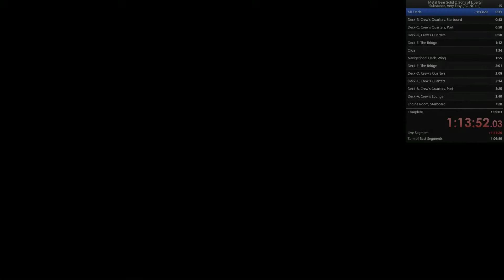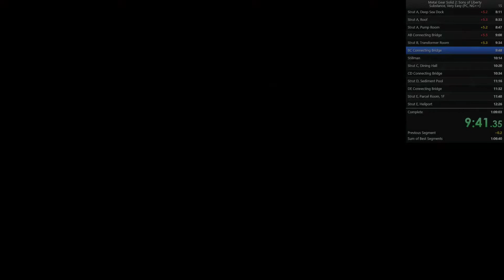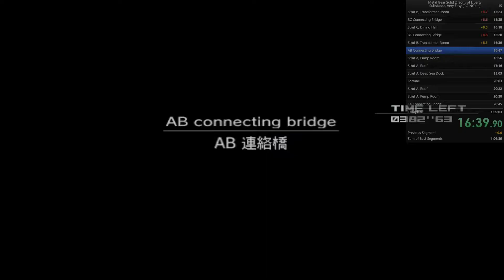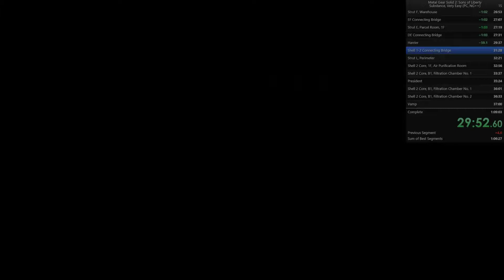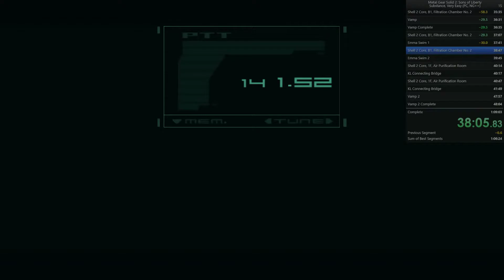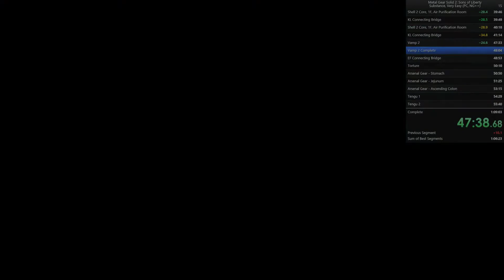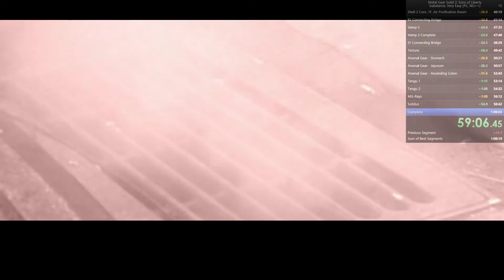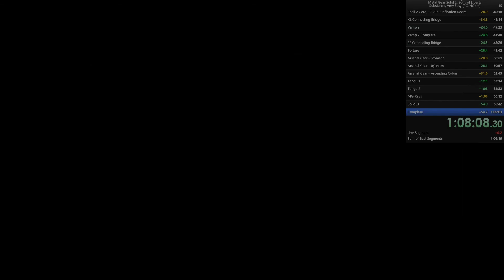MGS2: Substance | PC | Very Easy | Any% | 1:08:08 IGT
Should have been 1:07 or high 1:06.  Will better this at some point.